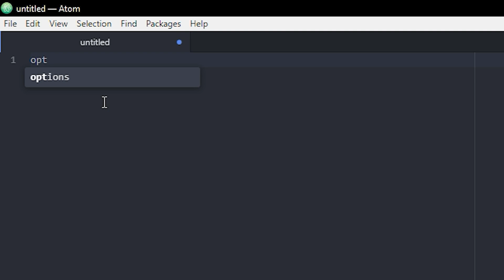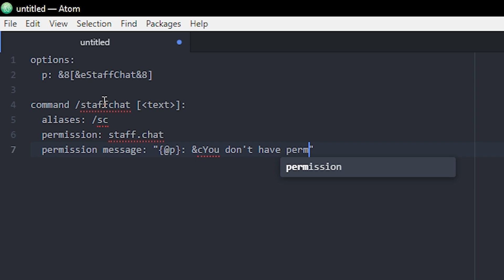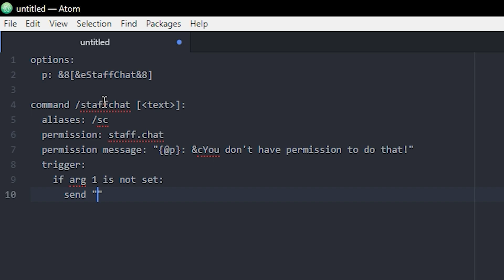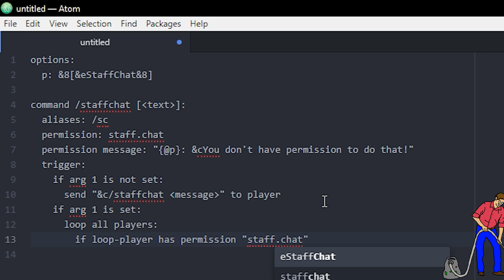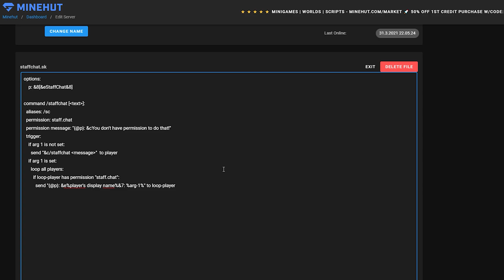How To Skript Staff Chat - Minecraft Skript Tutorial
This video is made in 1.16.5 (March 2021)
Here I am showing you how to make a simple staff chat skript :).

And ask me any question there!